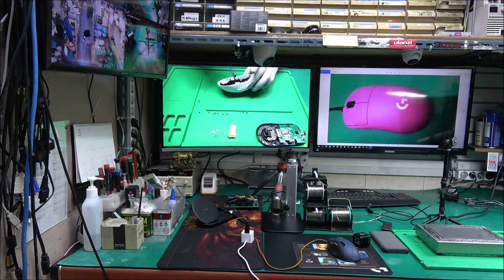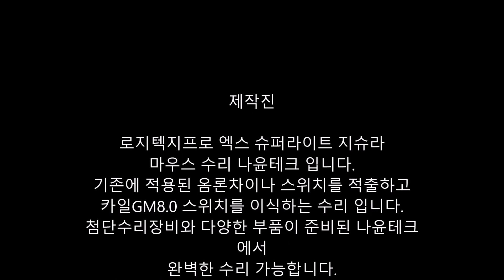로지텍G GPRO X Superlight 지슈라수리 옴론스위치교체 카일GM8.0스위치로 교체 작업 나윤테크 입니다.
로지텍G GPRO X Superlight 지슈라수리 옴론스위치교체 카일GM8.0스위치로 교체 작업 나윤테크 입니다.지슈라카일GM8.0수리 지슈라수리센터 지슈라클릭감각 개선 나윤테크 입니다.